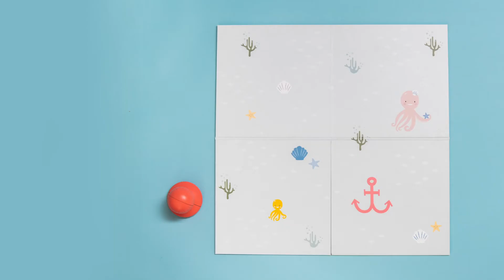Jeu de pêche magnétique - 12825 - TAF TOYS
Un jeu de pêche magnétique pour enfants à partir de 12 mois. Les poissons aimantés ont été conçus spécialement pour les bébés et sont donc sans danger.

Le tableau de jeu double face correspond à deux étapes de développement du bébé. Ce jeu permet de développer la motricité de bébé, ses capacités cognitives et sa coordination œil-main.

Inclus : un attrape-poissons magnétique, 10 poissons double-face magnétiques, et un tableau de jeu double-face.

Différents modes de jeux :
1. La pêche : pêcher les poissons sur le tapis de jeu
2. Les couleurs : apprendre à reconnaître les couleurs et à les nommer
3. Les tailles : comparer les pièces les plus grosses et les plus petites
4. La correspondance : trier les poissons par couleur, par taille ou par motif
5. Les chiffres : apprendre à compter et à reconnaître les chiffres
6. Associer et trier les poissons.

A partir de 12 mois.